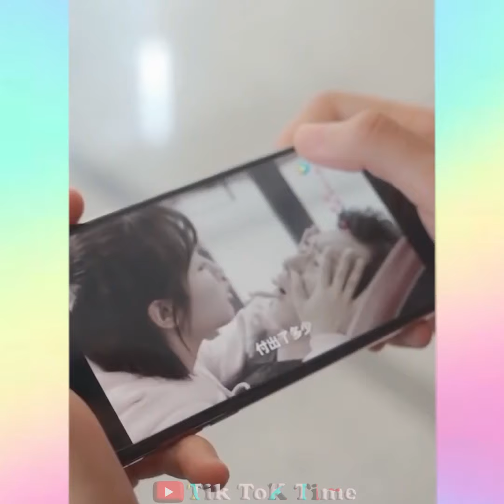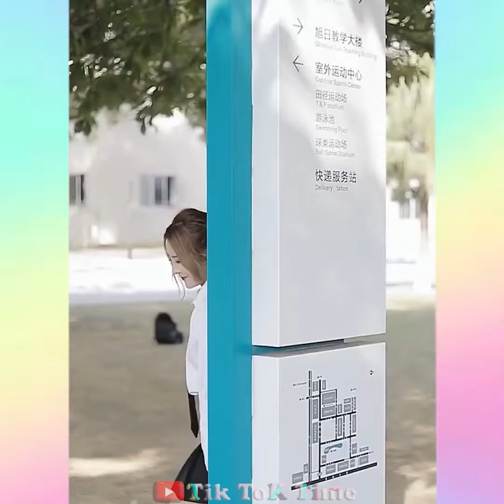Nana And Kalac & Soso And Hoc Ba Cute Couples Love Story Relationship Goals P7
I hope you like this Video and I will upload more videos Funny Entertainment and everything makes you fun 😉

Please leave your feeling in comment on this Video and, Like this Video if you like, Unlike If you don't like 😊